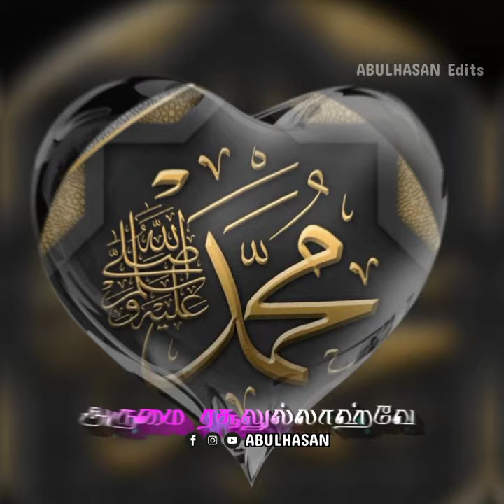Mohamoodhu Nabigal Pirane/முஹமூது_Nagore E.M. Hanifa/Tamil Islamic Song/Shorts/Whatsapp status Song